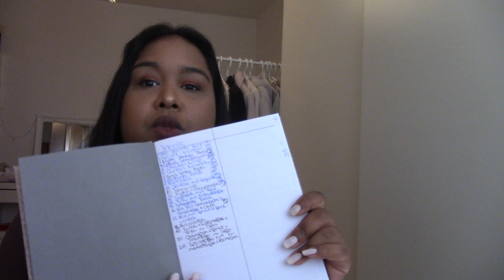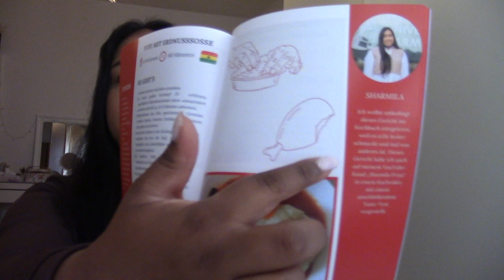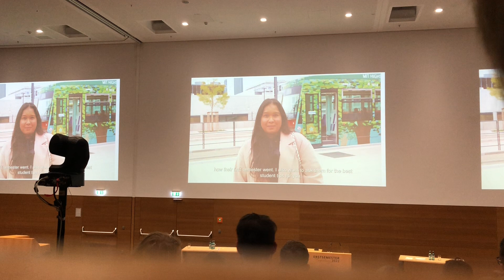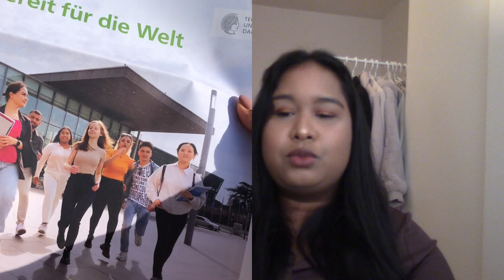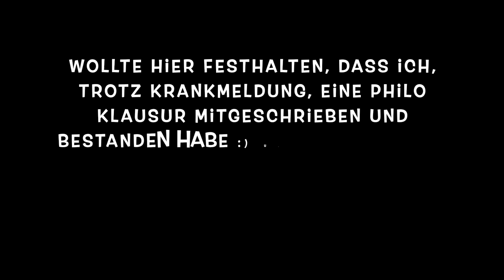8. Semester Review I Lehramt an der TU Darmstadt I Deutsch, Biologie & Philosophie -Sharmila Priya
Heute gibt es ein Video zum Thema Uni und Studentenleben. (Alles ist unbezahlte Werbung und selber gekauft, Werbung steht da nur wegen Markennennung bzw. Markenkennzeichungen)

Wenn du willst kannst du gerne ein Kommentar hinterlassen, damit hilfst du mir und dem Video mehr Leute zu erreichen und darauf aufmerksam zu machen :)